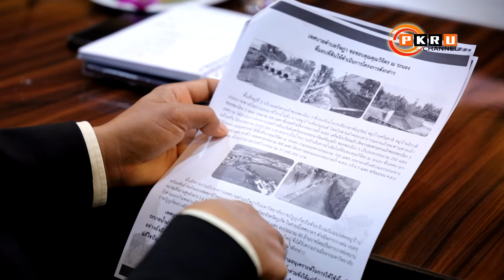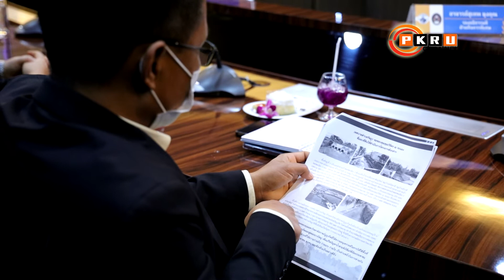PKRU News : ม.ราชภัฏภูเก็ต MOA ทต.รัษฎา โครงการวางท่อระบายน้ำแก้ปัญหาน้ำท่วมขัง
เมื่อวันที่ 16 กรกฎาคม 2564) มหาวิทยาลัยราชภัฏภูเก็ต โดย ผศ.ดร.หิรัญ ประสารการ ร่วมกับ เทศบาลตำบลรัษฎา โดย นายนครินทร์ ยอแสงรัตน์ นายกเทศมนตรี ร่วมลงนามข้อตกลงข้อตกลง(MOA) เพื่อแก้ไขปัญหาน้ำท่วมขังพื้นที่ตำบลรัษฎา โดยการวางท่อระบายน้ำผ่านพื้นที่มหาวิทยาลัยราชภัฏภูเก็ต ในการนี้มี ว่าที่ร้อยตรี วิกรม จากที่ รองผู้ว่าราชการจังหวัดภูเก็ต พร้อมด้วย ตัวแทนจากส่วนราชการ ร่วมเป็นสักขีพยาน ที่ห้องประชุมสภามหาวิทยาลัย อาคารเฉลิมพระเกียรติ มหาวิทยาลัยราชภัฏภูเก็ต
สำหรับที่มาของการลงนามข้อตกลง (MOA) เกิดขึ้นจากสภาพปัญหาน้ำเสียและน้ำท่วมขัง ที่ส่งผลกระทบต่อการดำเนินชีวิตของประชาชนในเขตพื้นที่ตำบลรัษฎา มหาวิทยาลัยราชภัฏภูเก็ตและเทศบาลตำบลรัษฎา มีความตระหนักถึงผลกระทบที่เกิดขึ้น ในฐานะที่ทั้งสององค์กรมีภารกิจในการให้บริการแก่ท้องถิ่น จึงได้มีการหารือเพื่อแก้ปัญหาเชิงพื้นที่ อำนวยความสะดวก และร่วมวางแผนการดำเนินโครงการวางท่อระบายน้ำมาอย่างต่อเนื่อง
ภายหลังจากที่ได้จัดทำแนวทางการดำเนินโครงการที่เหมาะสม มหาวิทยาลัยได้มอบพื้นที่เพื่อเป็นสาธารณประโยชน์ สำหรับใช้ในการก่อสร้างท่อระบายน้ำจากเส้นทางภายในมหาวิทยาลัยผ่านลงสู่คลองบางใหญ่ เพื่อให้เทศบาลตำบลรัษฎาใช้ระบบดังกล่าว เป็นส่วนหนึ่งในการแก้ไขปัญหาความเดือดร้อน และพัฒนาระบบสาธารณูปโภคในด้านการจัดการน้ำ นำไปสู่การพัฒนาสิ่งแวดล้อมเพื่อคุณภาพชีวิตที่ดีของประชาชนในพื้นที่ใกล้เคียงมหาวิทยาลัยและตำบลรัษฎา